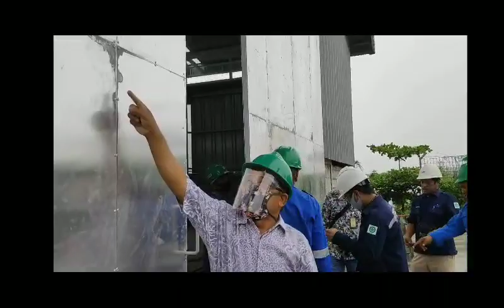Pembuatan Gedung Limestone dari awal sampai Akhir Lokasi PT Pupuk Kalimantan Timur💪💪💪